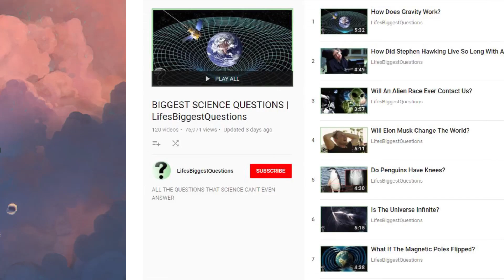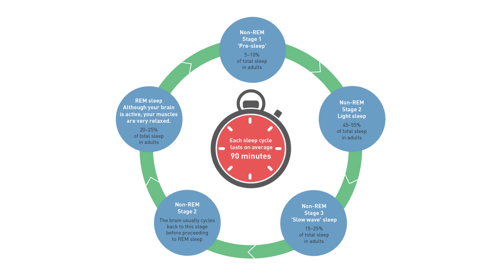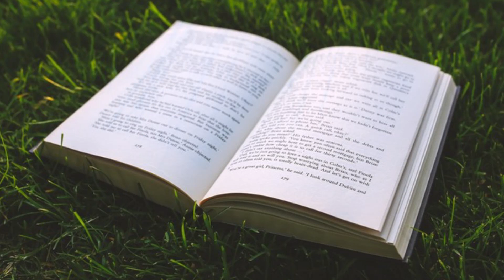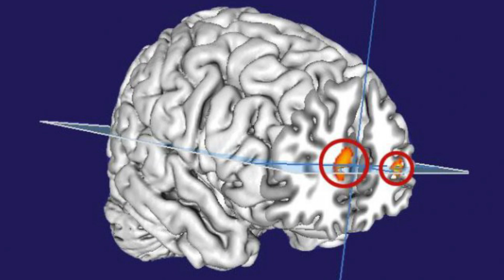Why Do We Dream?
What Would Happen If All Of The Animals Became Extinct?

Sleep is one of the few constants in our lives. Everyone does it, whether we like it or not. To some, sleep is simply a waste of time that could be put to better use. To others, sleep is a haven, a time of safety and, sometimes, a time of dreaming. But why is it that we dream? Do these visions have a function, or are they just a happy (or nightmarish) side-effect of sleep? Let’s explore. If you want more Science videos, check out our “Biggest Science Questions” playlist on the channel. But first, get ready, it’s time to ask the question: Why do we Dream?

VIDEO EDITED BY:
Ryan Wazonek